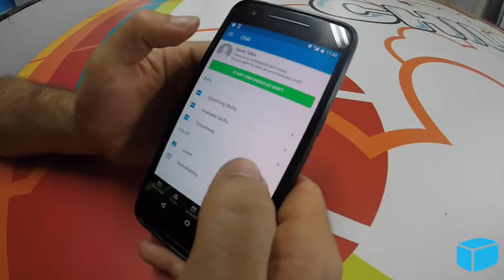Chill Showreel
We've got you covered - day or night, for all your logistics needs